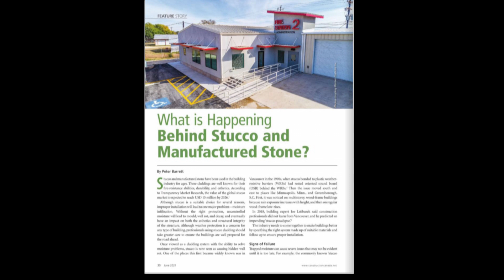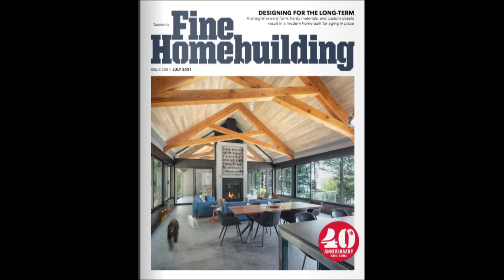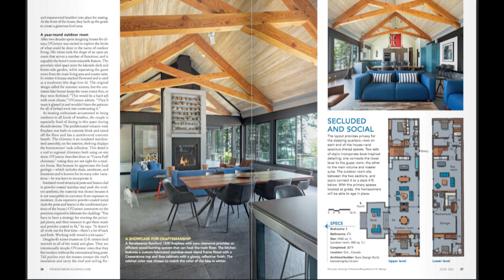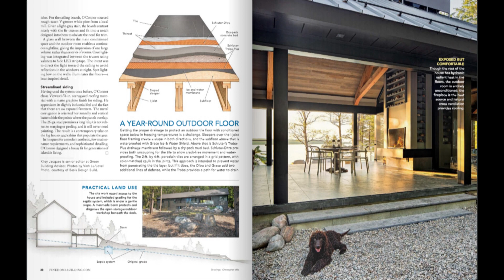Podcast 364: Exposed Headers, Mansard Roofs, and Outdoor Rooms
Rob, Kiley, and Patrick hear from listeners about spiral duct and stucco walls before taking questions on exposed exterior headers, insulating Mansard roofs, installing hardwood flooring, and blending indoor and outdoor spaces.

Mark and Mike show us their exposed spiral ductwork. Wayne shares an article about bad stucco. Tamperjoe ask about exterior timber headers. User-7829614 wants to know how to insulate a Mansard roof and walls. Dan wonders if his water-stained subfloor is okay for hardwood. Dack asks about combining indoor and outdoor spaces in a new build.